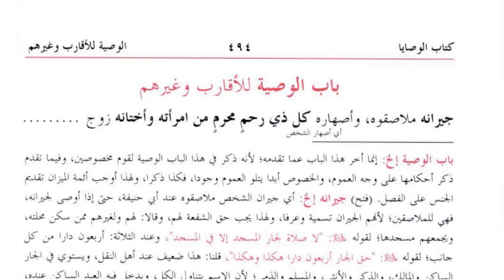کنز الدقائق(حصہ دوم ) سبق:339خواص کےلیےوصیت کاحکم/Kanz ul dqaiq Lesson:339